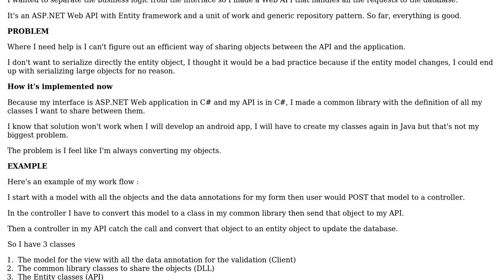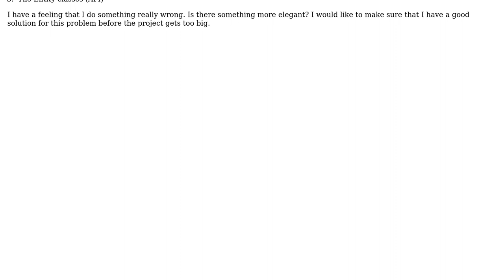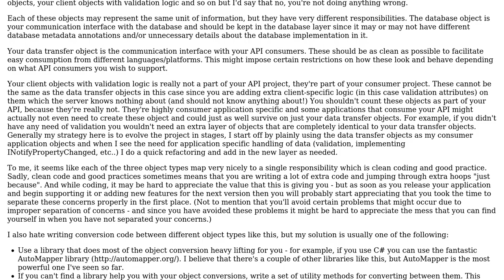Software Engineering: pattern to share objects between API and application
With thanks & praise to God, and with thanks to the many people who have made this project possible! | Content (except music & images) licensed under CC BY-SA | Music | Images & others | With thanks to user wasatz user Marc user gnat and the Stack Exchange Network Trademarks are property of their respective owners. You are responsible for your own actions.